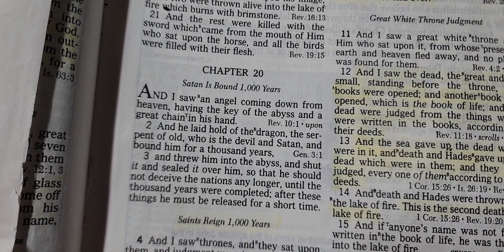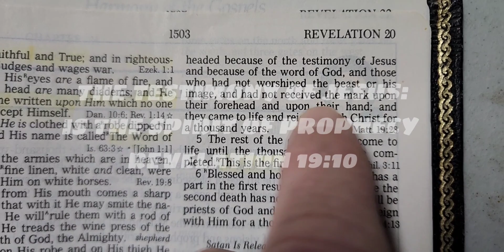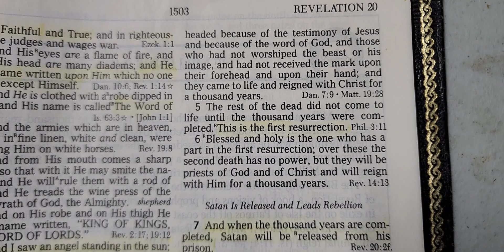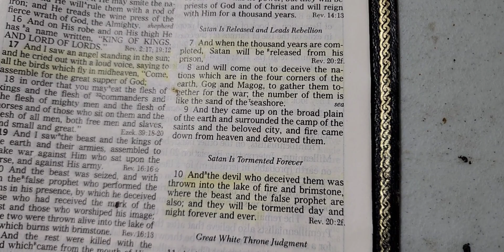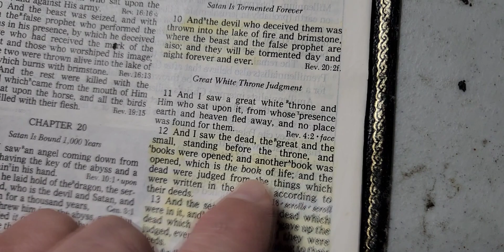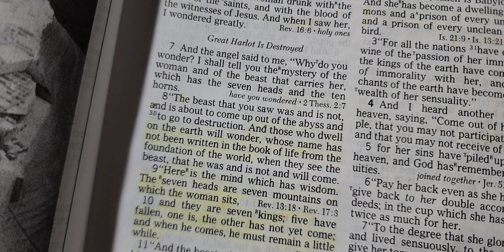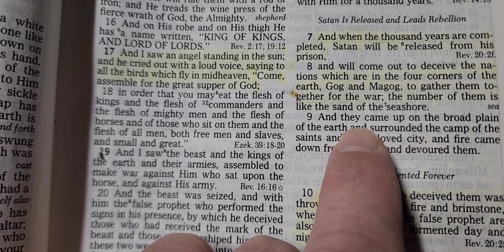🌾Satan is bound for thousand years